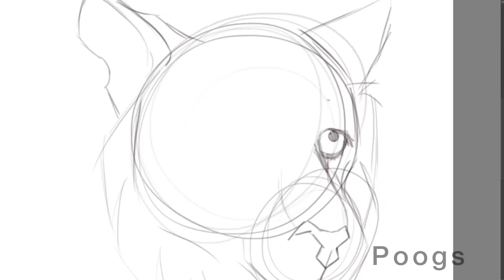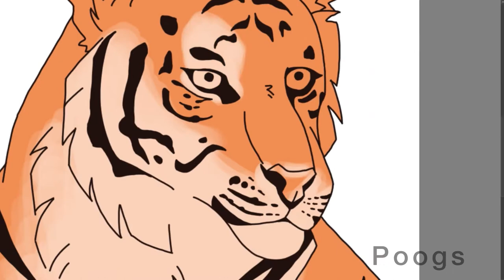Speedpaint Tiger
A tiger!
Time - 1  hour / 10 mins

Hello everyone! I'm back with another speedpaint and this time it's a tiger. I really love felines in general and I've been trying to draw different types of cats for a while now, one of my favorites being the tiger!